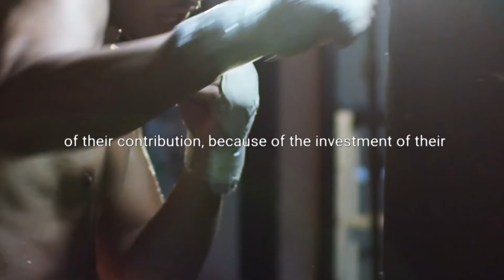Motivational Video - Don't Take Today Off, You Need To Get Things Done. Work On The Actions Steps.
There will be many days that you want to take off and just relax, these are the days that will define you. If you want it bad enough you cannot take days off until you accomplish your goals.

Don't let procrastination become stronger than your will to succeed. You must destroy it immediately by taking action.